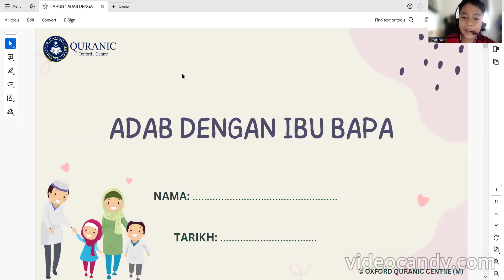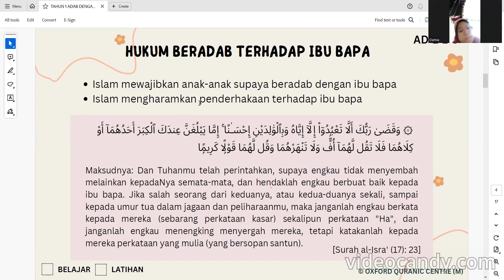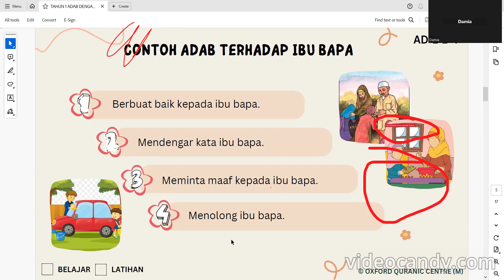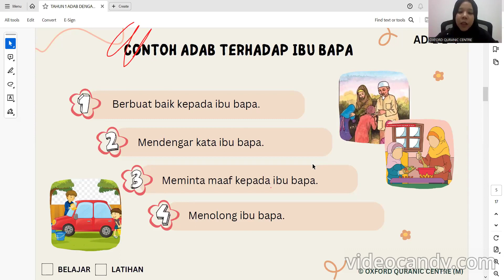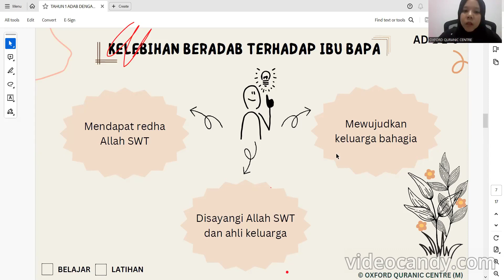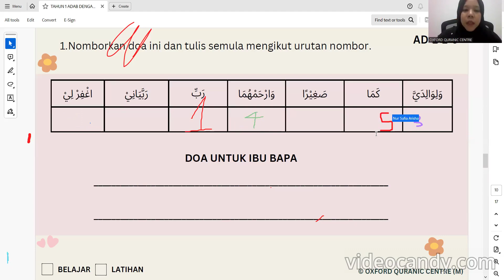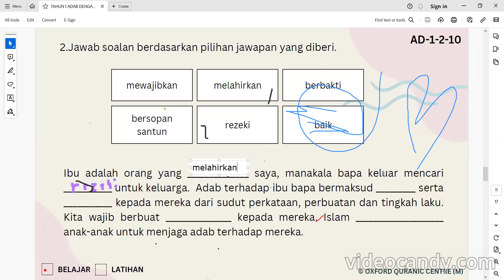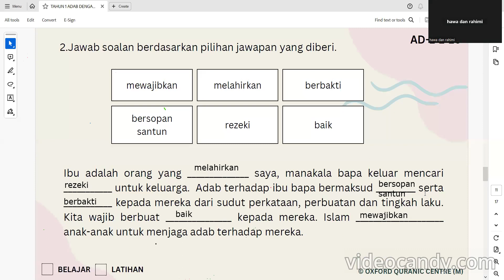KAFA : ADAB (ADAB TERHADAP IBU BAPA)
Video ini menjelaskan berkaitan topik ADAB TERHADAP IBU BAPA bagi subjek ADAB KAFA yang disampaikan oleh Ustazah Siti Maisarah

Semoga bermanfaat.

Terima kasih.

Admin,
Oxford Quranic Centre,
Malaysia.